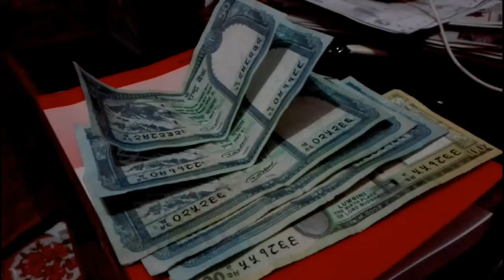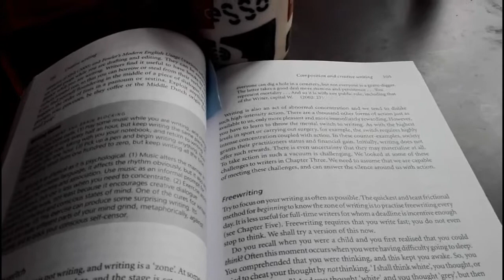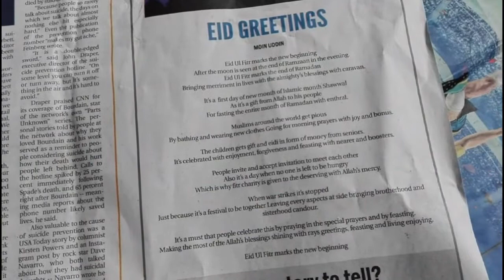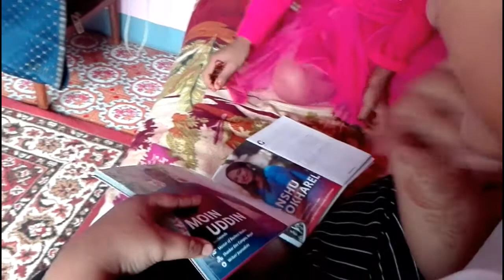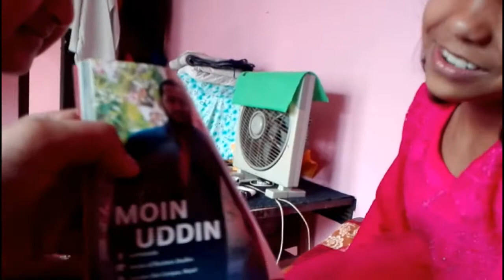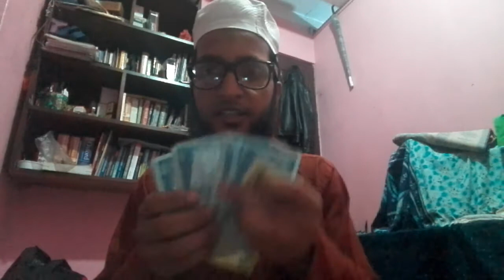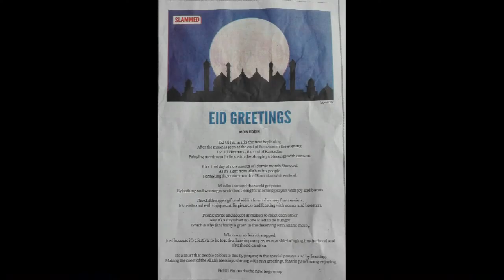DAY 62| Eid Ul Fitr Celebration Day 2|Ayat|Hanifa| Moin Uddin Show